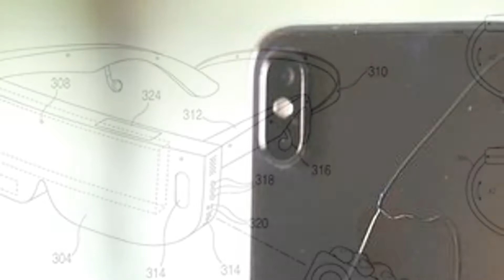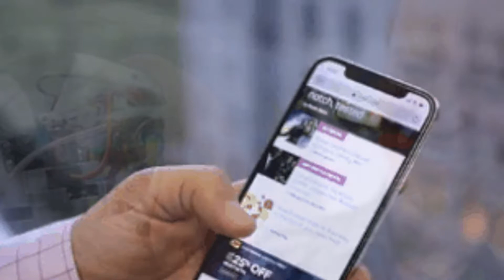Galaxy S20 Ultra: 5 cool new camera tricks - CNET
All-time favorites

2:31